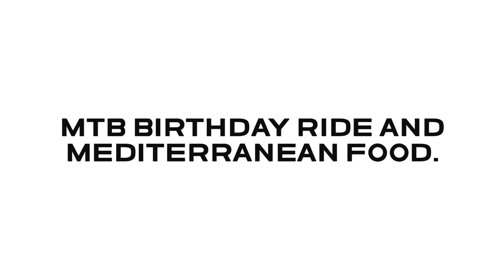Niner air 9 2star with new dropper seat post. Much better handling, NICE...